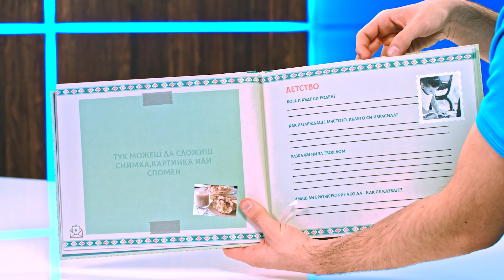Разкажи ни... Дневник-наследство за вашите внуци - store.bg